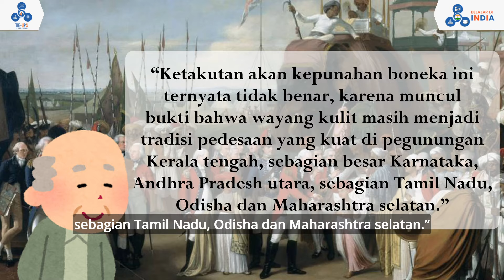Apakah Seni Wayang Berasal Dari India? | Mengenal Sejarah Wayang di India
Disini, ada yang pernah melihat pertunjukan wayang kulit, tidak? Tahukah, mere dost, bahwa ternyata, budaya wayang itu tersebar di seluruh Asia, lho! Dari China, Thailand, bahkan India! Yup! Ternyata, budaya India dan Indonesia memiliki kesamaan! Hari ini, kita akan membahas tentang seni wayang yang ada di India! Kira-kira, bagaimana, ya, sejarahnya? Yuk disimak videonya!